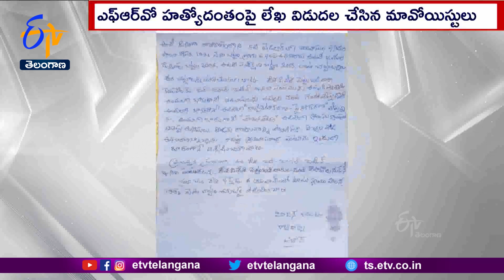Maoist Party Release Letter to State Govt Responsible For Killing of FRO in Bhadradri Kothagudem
భద్రాద్రి కొత్తగూడెం జిల్లాలో ఇటీవల జరిగిన F.R.O హత్యోదంతానికి రాష్ట్ర ప్రభుత్వమే బాధ్యత వహించాలని...మావోయిస్టు పార్టీ డిమాండ్ చేసింది. ప్రభుత్వం ప్రకటించినట్లుగా గతేడాది పోడు భూములకు పట్టాలు ఇచ్చి ఉంటే...ఈ ఘటన జరిగి ఉండేది కాదని తెలిపింది. ఈ మేరకు భద్రాద్రి కొత్తగూడెం-అల్లూరి సీతారామరాజు జిల్లా డివిజన్ కమిటీ కార్యదర్శి ఆజాద్ పేరుతో మావోయిస్టులు...లేఖ విడుదల చేశారు. పోడుభూములకు పట్టాలు ఇవ్వకపోవటమే కాకుండా...గొత్తికోయల భూములను ప్రభుత్వం తీసుకుంటుందని చెప్పారు. హరితహారం పేరుతో మొక్కలు నాటడంతో గొత్తికోయలు ఈ దాడికి పాల్పడ్డారన్నారు. పోడు భూములపై స్థానిక అధికారుల సర్వే పూర్తైనా...8 నెలలుగా ఎందుకు పట్టాలు పంపిణీ  చేయటంలేదని...లేఖలో ప్రశ్నించారు. ఆదివాసీలంతా హక్కుల సాధన కోసం ఉద్యమించాలని పిలుపునిచ్చారు